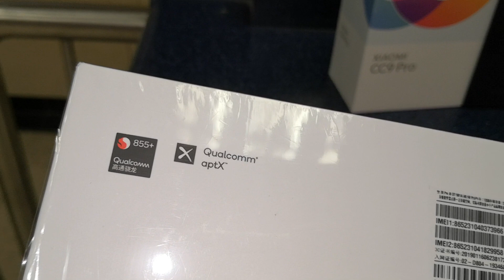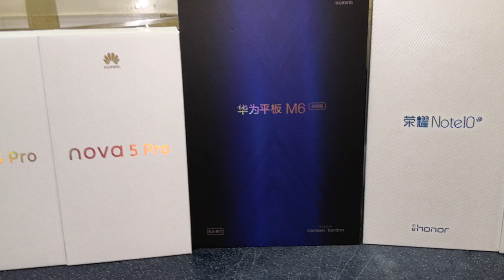第四十集: 睇下客人最近買 D 咩機？（國恒電訊有售）